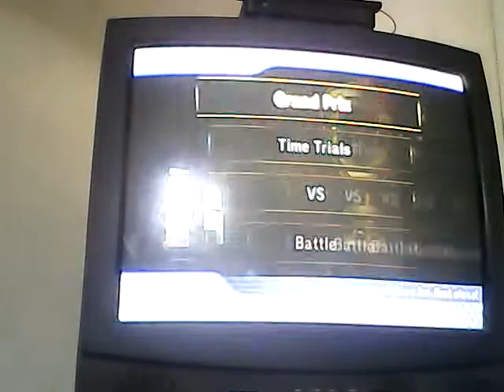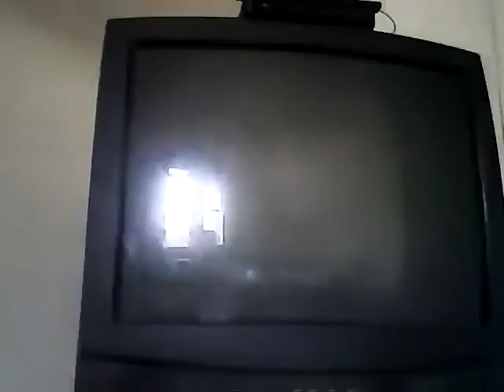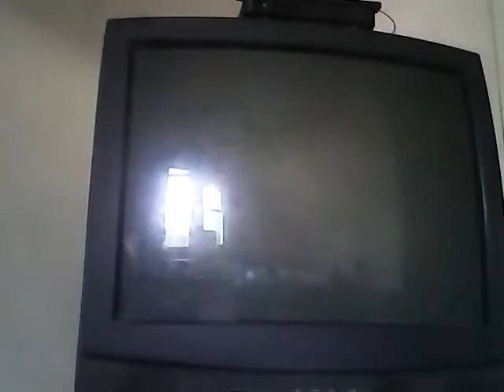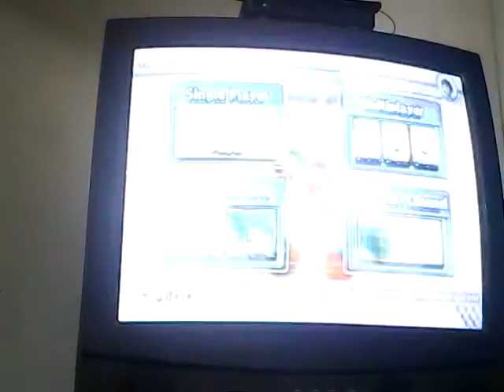Mario kart Wii Shell cup 150cc